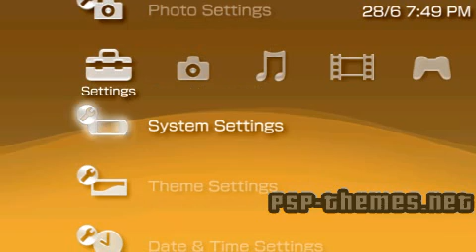PSP Theme Socom Tactical Strike PSP-Themes.NET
PSP Theme Socom Tactical Strike download A Socom Tactical Strike Theme by CA.Desert